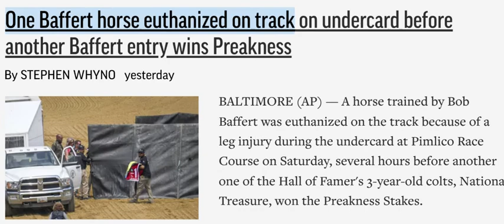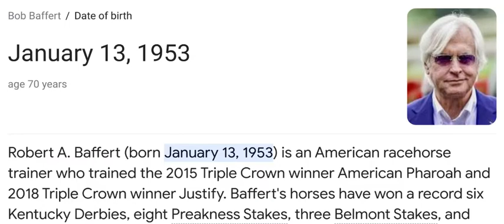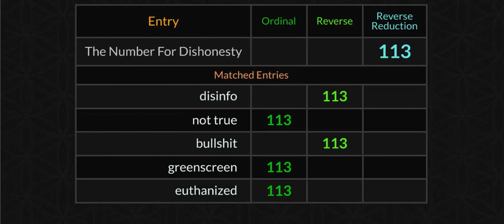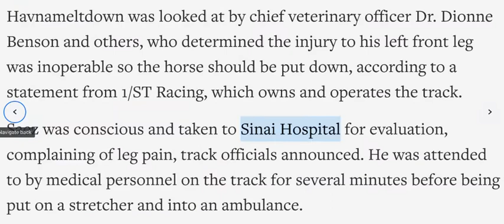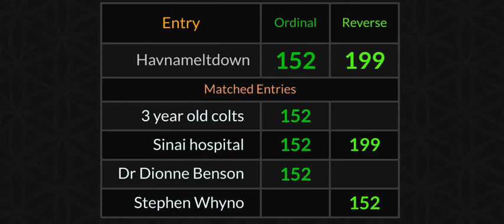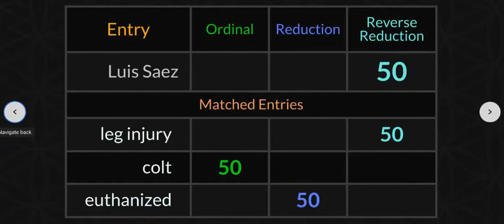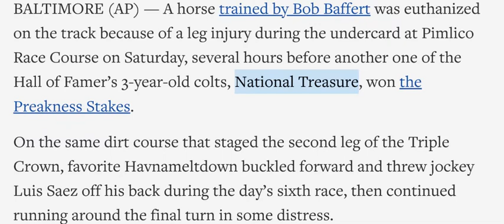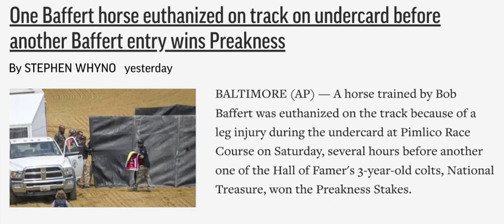*One Baffert horse euthanized as another Baffert entry wins Preakness